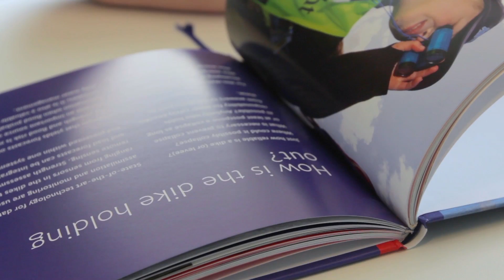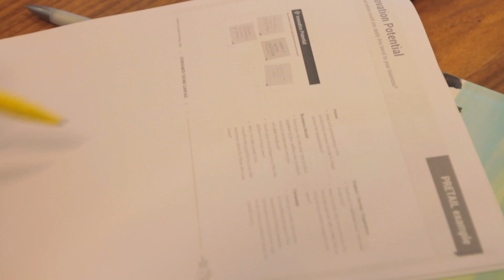Frisse blik: op een baan na Milieuwetenschappen | Wageningen University & Research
Amber Vergnes, student Milieuwetenschappen aan Wageningen University & Research, gaat op bezoek bij Tanya Huizer. Zij heeft deze opleiding ook gedaan en werkt nu als projectleider bij ARCADIS Nederland BV. Amber wil graag van haar horen wat haar functie inhoudt zodat zij zich kan oriënteren op haar eigen toekomst. Kijk op voor meer informatie over deze studie.